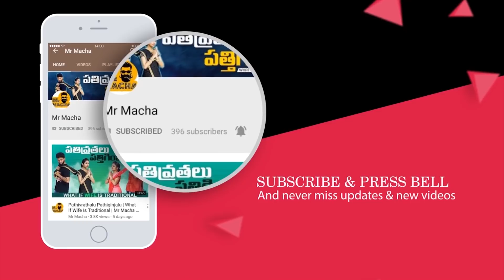Shakunam || MrMacha || RMedia || Telugu Short films 2021 || Telugu Web Series 2021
Watch and enjoy Sakunam, A Mr. Macha’s Hilarious Take On Indian Superstitions which Is So Funny, Relatable and Thought-Provoking.

Hey Machas, Mr. Macha is an official comedy channel that mainly produces Telugu comedy videos, Telugu comedy web series and Telugu comedy short films. We make awesome short funny videos on a day to day life situations with the right mixture of fun, fiction, and reality.

Channel: Mr. Macha
Category: Entertainment
Genre: Comedy, Drama.
Language: Telugu

𝐂𝐨𝐩𝐲𝐫𝐢𝐠𝐡𝐭𝐬 ©:
We all make mistakes. If you find any copyright-protected material in our videos, please let us know rather than submitting a copyright takedown notice. We don't intentionally plan to include copyright-protected material in our video, sometimes it happens by mistake. So, please notify us such that we will remove the content immediately.